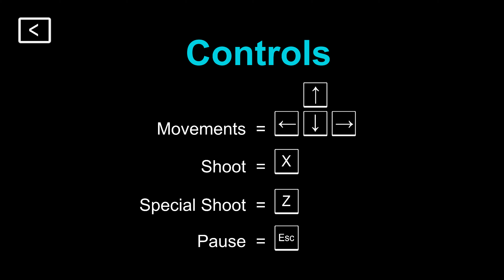Starship Wars - Adventure Mode (Full Run)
Indie shmups by Igolito Arts Studios (2022)
It's a little "Template Flip", but well-balanced mini game.

"Adventure Mode" consists of 25 levels.
This is my first playthrough on ADV mode after playing "Infinity Mode" for a few minutes.
Prices were so high that I could hardly shop.